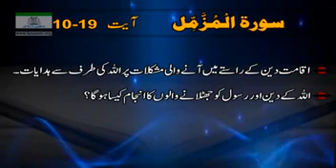750 Surah AL MUZAMIL Ayat# 10 to 19 Tafseer By Dr Israr Ahmed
Surah AL MUZAMIL Ayat# 10 to 19 Tafseer By Dr Israr Ahmed